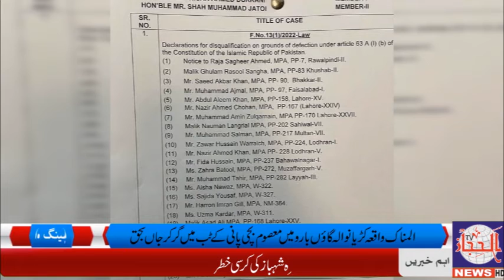25 munharaf arakeen ko elaction commission ny D-seat kr dia ,kon ho ga punjab ka CM.report Alhejaz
حمزہ شہباز کو وزیر اعلی کا ووٹ دینے والے تحریک انصاف کے 25 اراکین اسمبلی کو الیکشن کمیشن نے ڈی سیٹ کر دیا پنجاب کے لوٹے اسمبلی سے فارغ وزیر اعلی پنجاب کی سیٹ پر اب دوبارہ الیکشن ھوگا تحریک انصاف اور ق لیگ کے پاس بھی اب 186 ووٹ نہیں ھونگے کیا حمزہ شہباز دوبارہ وزیر اعلئ پنجاب بن جائیں گے یا چوھدری پرویز الٰہی یا اب دونوں طرف سے نئے امیدوار میدان میں اتارے جائیں گے پنجاب کی سیاست کی رنگ بدلتی صورتحال کا مکمل احوال دیکھئے الحجاز نیوز پر آکاش نیازی کی اس رپورٹ میں